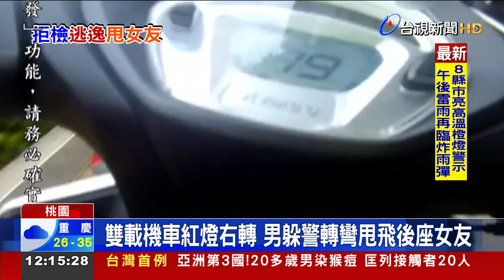雙載機車紅燈右轉 男躲警轉彎甩飛後座女友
員警路口停等紅燈，發現一輛雙載機車紅燈右轉，立刻鳴笛追去，不過機車騎士不但不停車，還鑽進小巷，沒想到騎士就在轉彎時將後座女友甩下，加速逃逸，讓被甩下的女友氣的問員警，可以對他開雙倍罰單嗎?